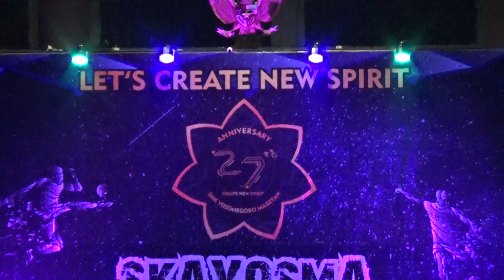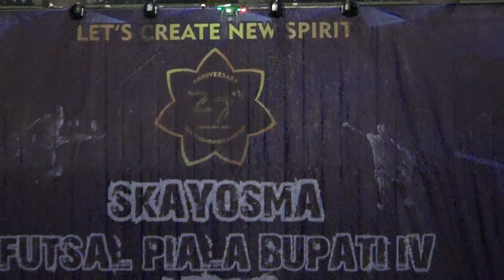TARI KOLOSOAL PENUTUPAN HUT SMK YOSONEGORO 2019 di GOR KI MAGETI MAGETAN